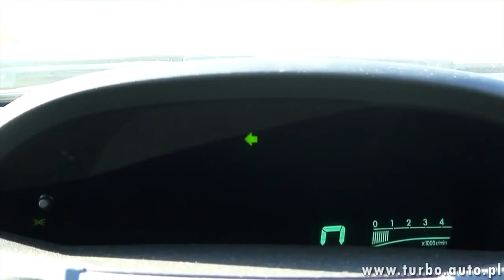TURBO PABIANICE - Parkowanie prostopadłe przodem z lewej strony